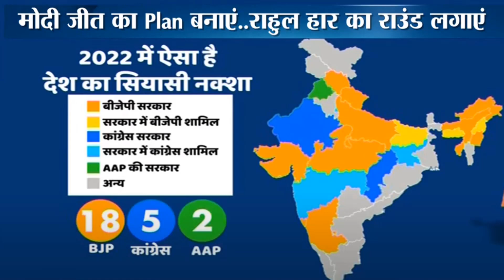नया और ताजा सर्वे के हिसाब से क्या NDA 300 सीटें जीत पाएगी ? लोकसभा की सभी 543 सीटों का ओपिनियन पोल?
नया और ताजा सर्वे के हिसाब से क्या NDA 300 सीटें जीत पाएगी ?
लोकसभा की सभी 543 सीटों का ओपिनियन पोल?
 गुजरात विधानसभा चुनाव 2022 सभी 182 सीटों का सट्टा बाजार का